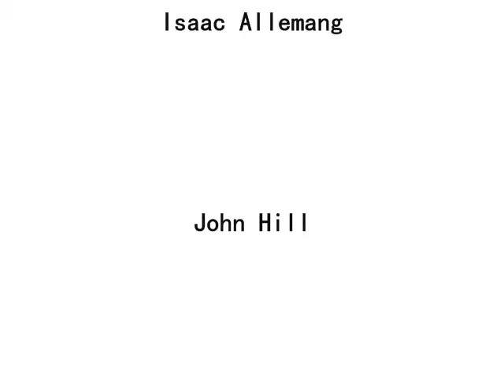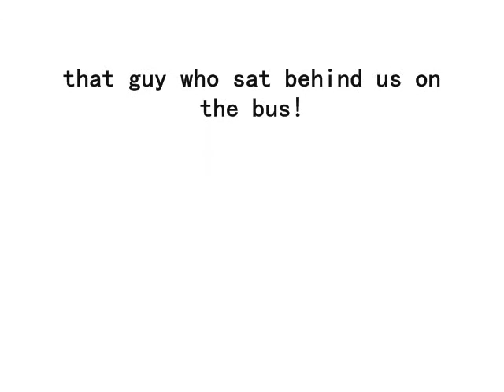On the BuS and at Sk00l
well the title says it all. lol just some more random videos on the bus and at school!